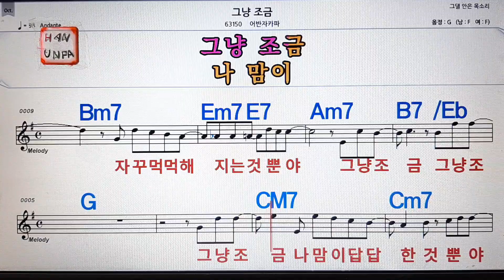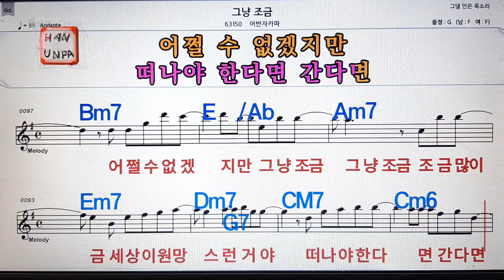그냥 조금/어반자카파💋노래방, 통기타 , 코드 큰악보, 가라오케, 반주💖Karaoke, Sheet Music, Chord, MR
한은파 Han Unfa#Karaoke